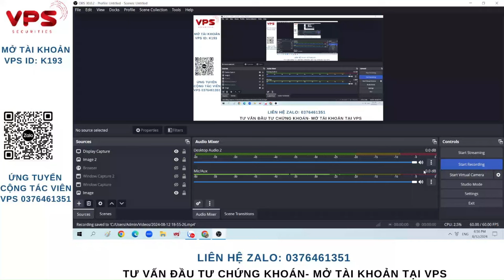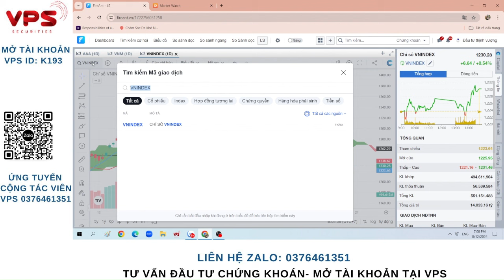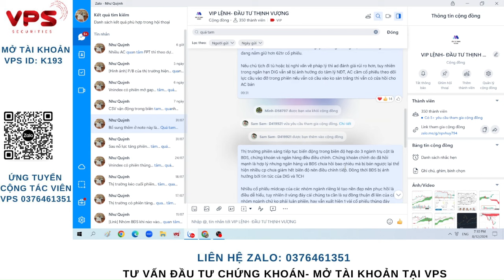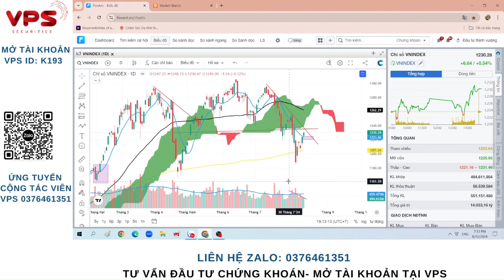KÉO BANK LỊCH SỬ CÓ LẶP LẠI?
Kéo bank vol thấp lịch sử có lặp lại?

✔ Hồi trong nghi ngờ hay tạo đáy hình chữ V?
✔ Bank kéo để tạo đáy hay để tạo bulltrap
✔ Thời điểm tham gia mua cổ phiếu an toàn và tỷ lệ thắng cao

AC theo dõi video để có thêm góc nhìn về thị trường và cp nhé

- Trường phái đầu tư: Đầu tư theo chu kỳ kinh tế và dòng tiền trên TTCK
- ID tư vấn tại VPS: K193
- ID tư vấn tại TCBS: 105C318830

Đồng hành cùng ad khi Mở tài khoản chứng khoán tại VPS hoặc TCBS
Hoặc chuyển ID về ad quản lý

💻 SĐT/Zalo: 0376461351